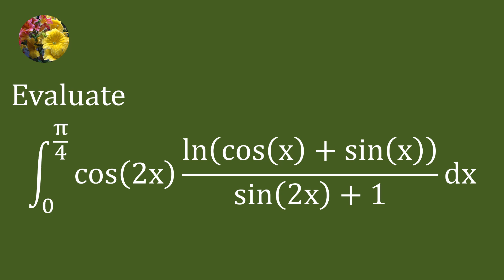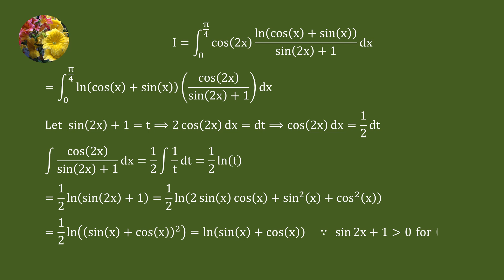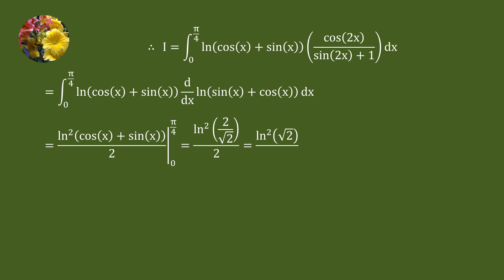Definite integral solved with must know very basic techniques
Mis-2085
Integrate cos(2x) (ln(cos( x) + sin(x))/(sin(2x) + 1)dx from 0 to π/4